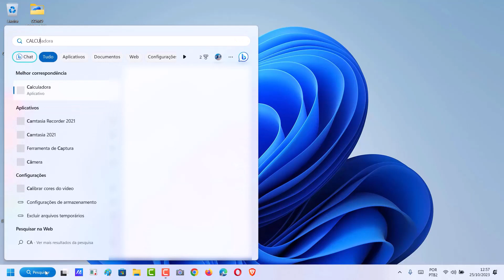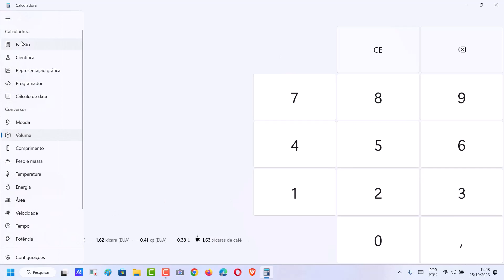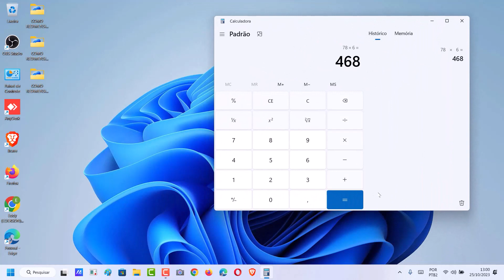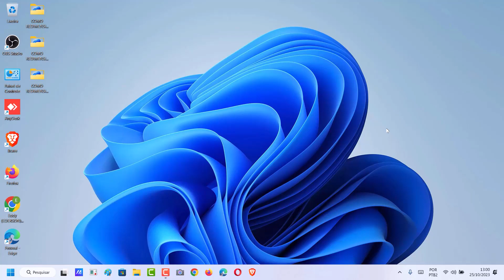COMO REDIMENSIONAR A JANELA DO PROGRAMA CALCULADORA NO SISTEMA WINDOWS 11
Saiba como redimensionar a janela do Programa Calculadora no PC para deixar o seu dia a dia mais fácil. A calculadora é um programa de software desenvolvido pela Microsoft que já vem embutida no sistema operacional Windows desde a primeira versão do sistema. Ela pode ser muito útil em momentos de estudo, trabalho e em diversas necessidades do dia a dia, isso porque com ela podemos fazer cálculos simples e avançados, como contas de adição, subtração, fração e até usar opções avançadas.

Dessa forma, ao utilizá-la, podemos observar em algum momento que a janela dela está ocupando muito ou pouco espaço no nosso ecrã, e pode ser necessário redimensioná-la para obtermos uma visualização melhor e mais eficiente. Assim, ao entender como é o procedimento simples e rápido você poderá usufruir desses benefícios. E para saber como fazer isso basta seguir o passo a passo do vídeo.